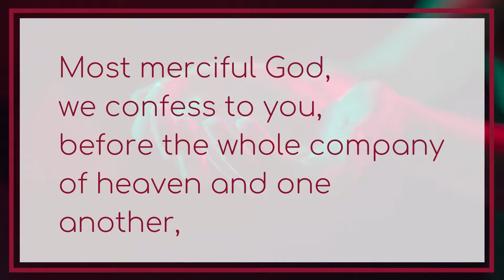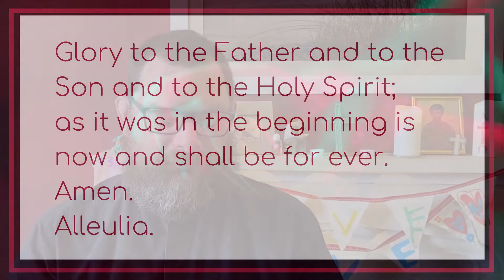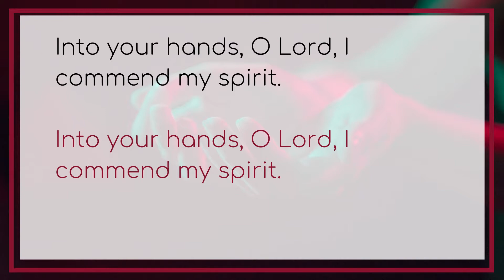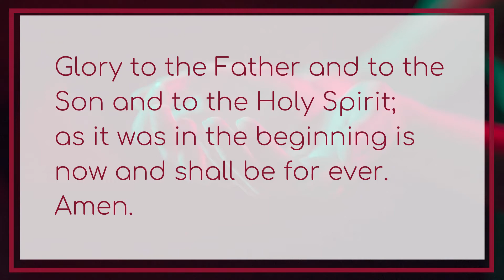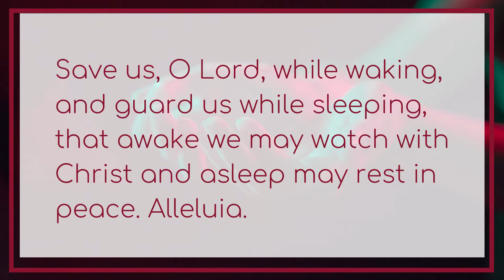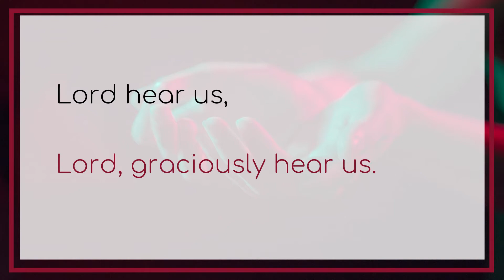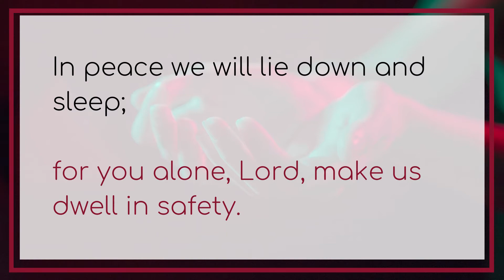Common Worship Night Prayer (Compline) - 21st May 2020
Join the Rev'd Matt Renyard for Night Prayer (Compline) taken from Church of England Common Worship.

Division of Christian Education of the National Council of Churches in the USA. Used by permission. All
Rights Reserved.

1973, 1978, 1984, 2011 by InternationaI Bible Society. Used by permission of Hodder & Stoughton, a member
of the Hodder Headline Group. ‘NIV’ is a trademark of International Bible Society.
UK trademark number 1448790.

Common Worship: Services and Prayers for the Church of England (2000) (including the Psalter